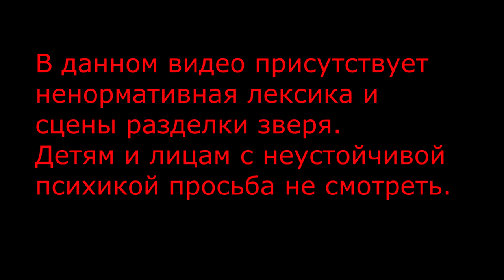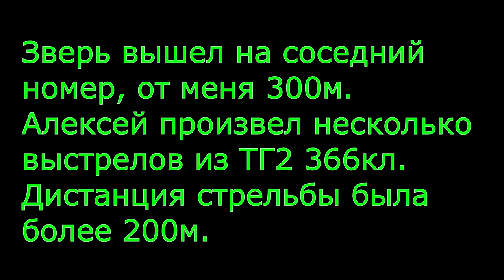Охота на лося// Закрыли лицензию// Сезон 2020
Дорогие друзья, представляю вашему вниманию охоту на лося. Наш маленький коллектив сегодня совершил удачный выход. Да что рассказывать, смотрите сами!!!

Dear friends, I present to your attention a moose hunt. Our small team made a good exit today. What to tell, see for yourself !!!